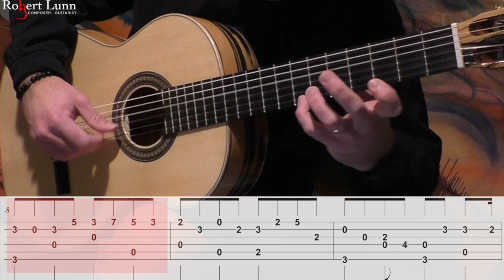CANON IN D - (Pachelbel's Canon) - Easy Arrangement - with Partial TAB - Fingerstyle Guitar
Canon in D, also known as Pachelbel's Canon, is a beautiful piece of music composed by, Johann Pachelbel. Nobody knows exactly when it was composed but scholars think sometime between 1680 and 1706.

For this arrangement I tried to make it as easy as possible while still maintaining the integrity of the work.

Equipment used:
Panasonic HC-V750 Camera
2020 Macbook Pro